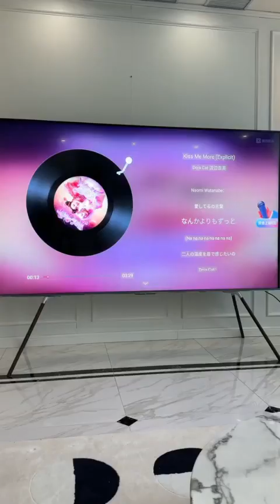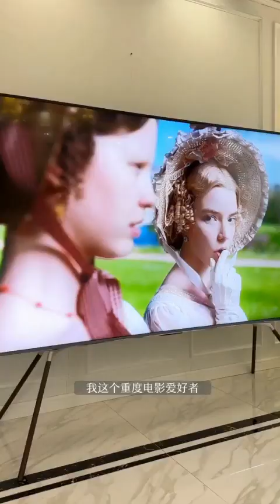cuộc sống độc thân của tỷ tỷ Trung Quốc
cuộc sống độc thân chill chill của tỷ tỷ Trung được mình góp nhặt bên Douyin
Mong mọi người cảm thấy nhẹ nhàng khi xem nó😊😊
✓ Nhớ để lại bình luận góp ý cho mình nhé
📌 Edited by me - don't reup
· Mình không sở hữu những video này, toàn bộ video là mình sưu tầm từ Douyin